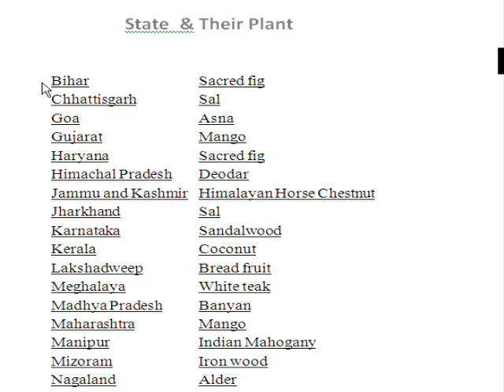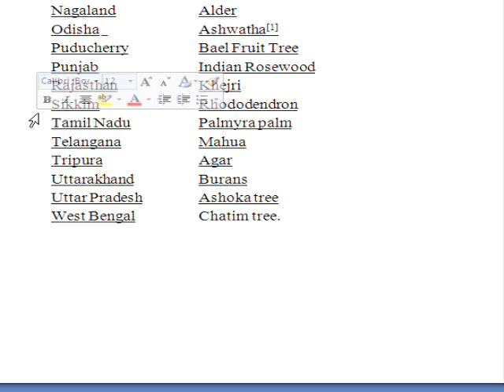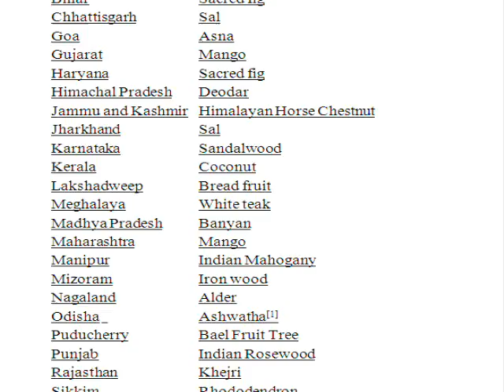STATE AND THEIR PLANT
HI
This video is about state and their plant name ,it is an important video.